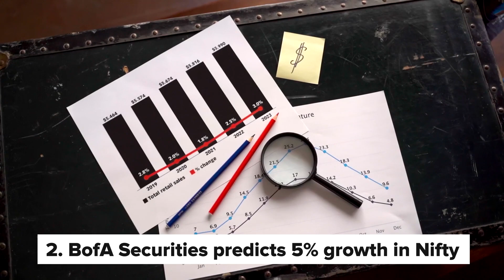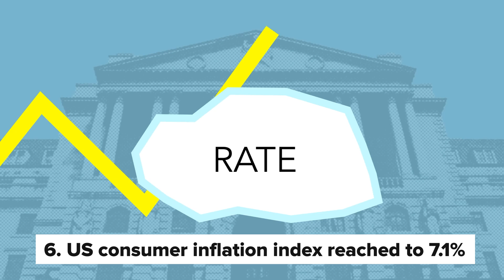Nifty closed above 18600 Level / ABC will sell Broking Business/ PolicyBazaar Big News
1. The Compound Effect
2. Ikigai
3. Rich Dad Poor Dad
4. Think and Grow Rich
5. Happily Insured
6. The Power of Your Subconscious Mind
7. How to Win Friends and Influence People
8. The Psychology of Money
9. The Intelligent Investor
10. The Richest Man in Babylon
11. The 10X Rule: The Only Difference Between Success and Failure
12. Investonomy: The Stock Market Guide That Makes You Rich
13. The Little Book of Valuation: How to Value a Company, Pick a Stock and Profit
14. The Dhandho Investor
15. The Warren Buffet Way
16. The Art Of Making Money: Simple Strategies to Create Extraordinary Wealth
17. What Every Indian Should Know Before Investing 5Th Ed
18. Go Start Up: Your Best Guide to Unlocking the Values and Culture of Success
19. Before You Start Up: How to Prepare to Make Your Startup Dream a Reality
20. Startup Idea To IPO : What does it take to create a Unicorn Company Hardcover